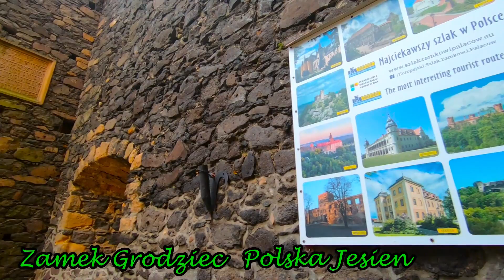Zamek Grodziec Jesienną Porą.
Niedzielne popołudnie piękna pogoda ;P